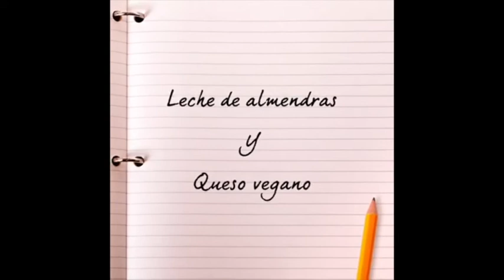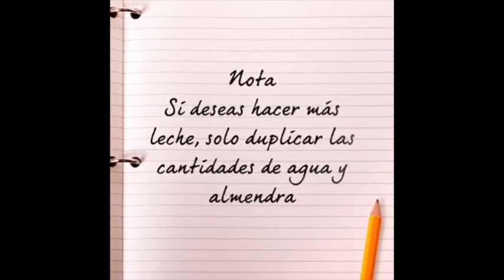Leche Fresca de Almendras y Queso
¡Comience su semana con Estrellita, miembro de Latinos por la Salud, y aprenda a preparar leche y almendras frescas y queso!